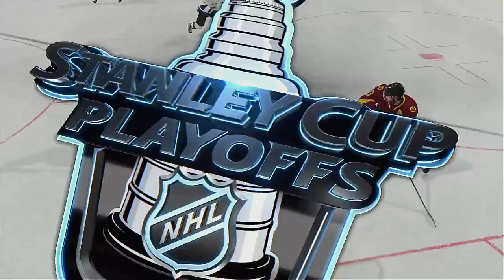AHL 2021 Calder Cup Playoffs Round 1 Game 4 Chicago Wolves @ Colorado Eagles